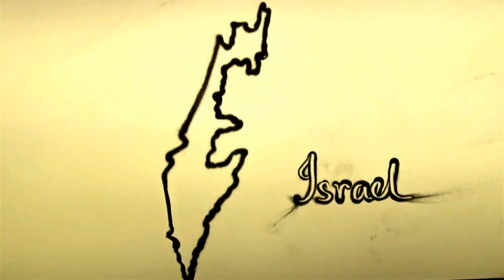ISRAEL Map Sand Art Video, National Anthem of ISRAEL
ISRAEL Outline Map Sand Art Video, National Anthem of ISRAEL
Sand Art by Badal Barai.